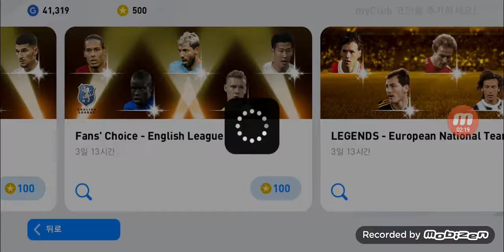[PES 2020 모바일] 가봉맨 ㄷㄷㄷㅈ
오늘도 EPL과 리그앙 팬초이스 에이전트를 개봉했습니다.
그런데 '가봉맨' 오바메양이 하나도 아닌 둘씩이나!!!
오우 오우 너무 싸발적이고~~~